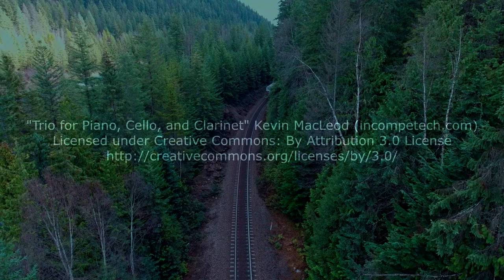Abandoned bridge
An old logging road bridge I found by accident one year, thought it was an old train trestle until I got a look at it from above.